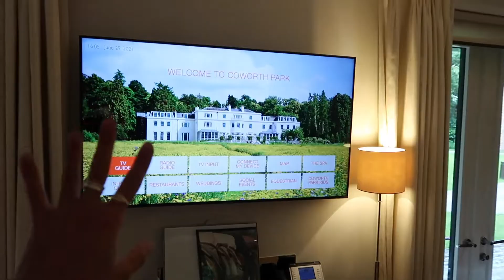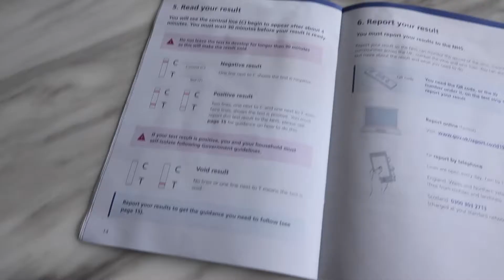I JUST BOOKED A HOLIDAY 😱 FIRST PRESS TRIP OF 2021 & MORE… | DannyDefreitas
hey beauties, OMG! I just booked a holiday super last minute, can you guess where I am off to? Plus I attend my first press trip of 2021 and attend my first event too with one of my fav brands, its been a super fun week and I can’t wait to take you away with me! X